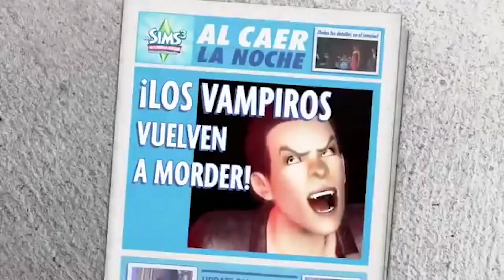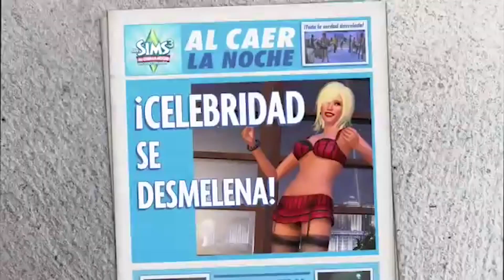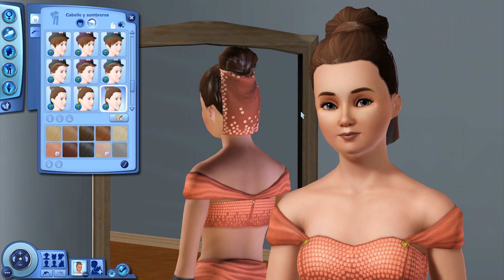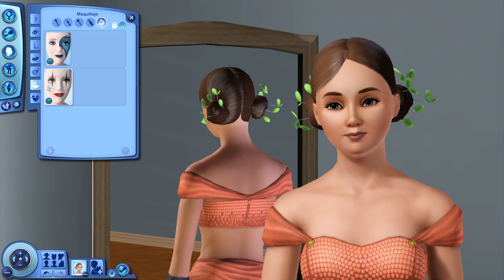Los Sims 3 Salto a la Fama 🎤🤹‍♀️🎩 | REVIEW ESPECIAL | Modo Crear un Sim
¡Hey! ¿Te gustó el vídeo? No olvides regalarme un "Me gusta", Compartir con tus amigos, comentar y darle a Favoritos. Te lo agradecería a montones ya que me motiva a seguir. 💜💜💜

*Galería Los Sims 4: grumpy_mandy
*Los Sims 3 Estudio: hola_amanda
*Steam ID: grumpy_mandy

Ten un feliz día, tarde, noche o madrugada 😉😉😉

Procesador: AMD Ryzen 7 2700X Eight-Core 3.70GHz
RAM: 32 GB
Tarjeta de vídeo: NVIDIA GeForce GTX 1050 Ti 4GB
Sistema Operativo: Windows 10 Pro, 64 bits
PC de escritorio.

🎥Grabo con: OBS Studio y Audacity
🎬Edito con: Adobe Premiere Pro CC, Adobe After Effects CC, Adobe Audition CC y Audacity.
🎤 Micrófono: Fifine K669B USB

🎵  Música / Music